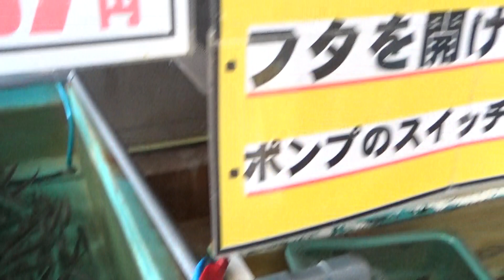3月31日（金）活アジは両店ともに、5000匹ご用意しております。在庫は十分にあるので、電話出のと言わせ不要です。サイズは19センチ程度。アオリイカ釣り餌のご紹介。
今年は、アオリイカ釣りが好調！
例年に比べると釣果が目立っています！
エギングや、ウキ釣り、ヤエン釣り・・・
一番得意なものでどうぞ！

当店のイチオシは、アオリイカウキ釣り。
仕掛けを購入し、活けアジをとりつけて、海に投げるだけ。
注意点としては、タナを合わせる必要があります。

朝マヅメや夕マズメの、時合の場合は、やや浅め（1.5ヒロ程度）に設定。
真夜中では、2ヒロ前後に設定するとよいでしょう。

真昼間は、やや深場に落ちるので、2.5ヒロぐらいに設定すると、アタリが増えるかも。

当たりがあれば、竿を煽ってアワセるだけ！

ヤエン釣りで中々釣果が上がらない・・・
イカ釣り初めて！という方にうってつけの釣り方です！１

釣太郎スタッフが、釣りについてアレコレ思案している「スタッフの釣り考察」も人気のブログです。

釣太郎ブログには旬の釣り物、考察系の記事、オススメの商品などを、毎日更新していますので、是非ご覧ください！